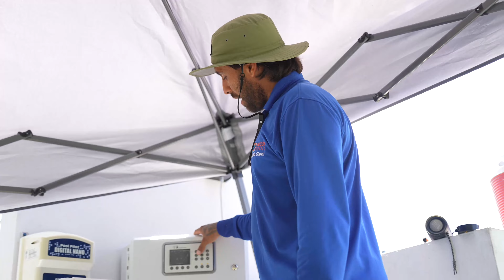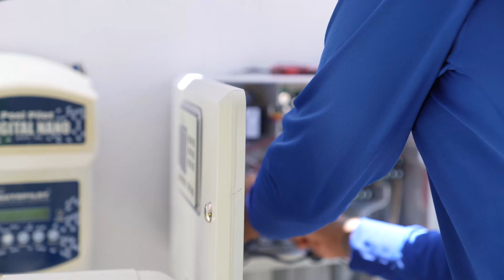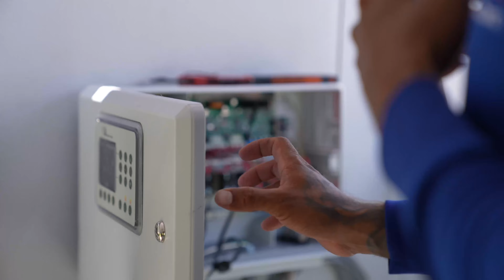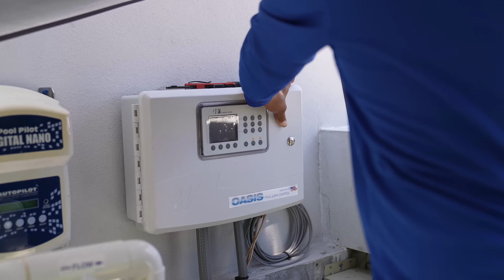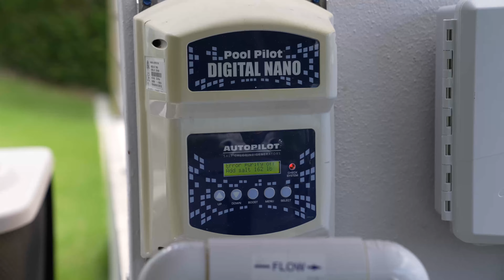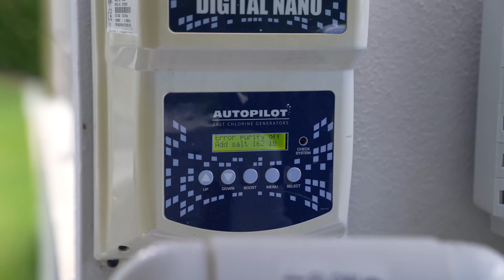Hidraulicamente hablando(Instalación terminada)